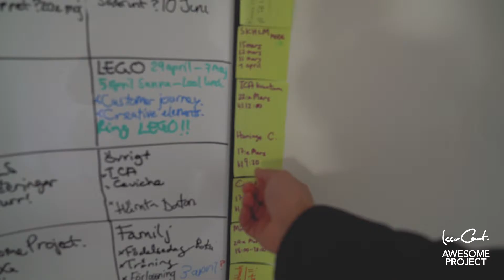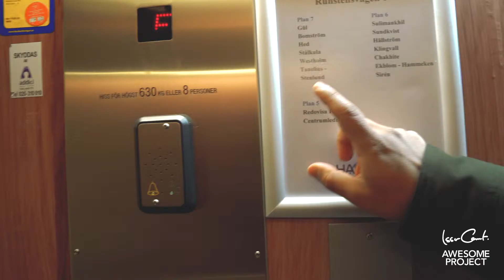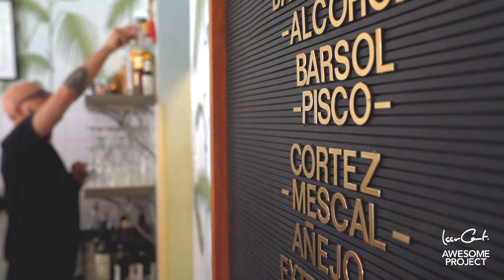Vlog 115 Ceviche and Instagram DM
PHOTOGRAPHY -

EXTRAS
FAQs -

Awesome Project
Box 3358
103 56 Stockholm
SWEDEN